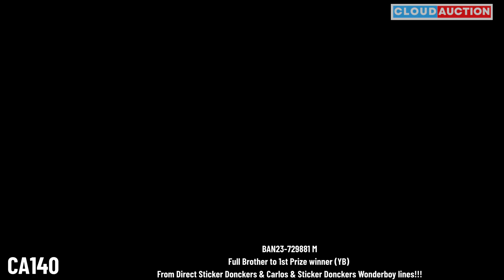🇧🇩 BAN23-729881 M💥Full Brother to 1st Prize winner (YB)✨✨From Direct Sticker Donckers & Carlos✨✨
💰SOLD OUT: ৳ 21,000.00
👤 Syed Arifuddin (Auction Winner)

✨CA140
✨OFFERED BY ORIGINAL SINHA LOFT
✨Auction arranged by AUCTION BANGLA

✨Starting bid: (৳) 3,000.00
✨Overbid: (৳) 500.00

🇧🇩 BAN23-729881 M - Full Brother to 1st Prize winner (YB), From Direct Sticker Donckers & Carlos & Sticker Donckers Wonderboy lines✨✨✨

🔴 Father-B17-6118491 –Father to 1st Prize winner (YB), Direct Sticker Donckers, himself won 16X Prize 10 %  prizes!!!

🔴 Mother- BAN16-99768-Mother to 1st Prize winner (YB), From Carlos & Sticker Donckers Wonderboy lines!!!

✨PHOTO Credit: Ashraf Ali (Auction Bangla)
✨VIDEO Credit: AUCTION BANGLA
✨Video Editing: CA